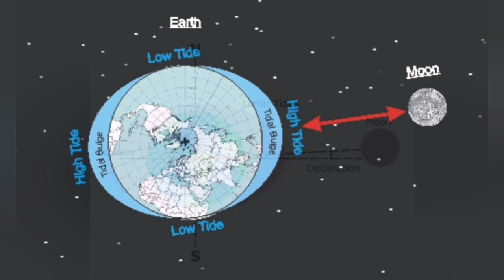Tide And Lava Eruption: Volcanism During The Full Moon/ Iceland Fagradalsfjall Geldingadalir Volcano